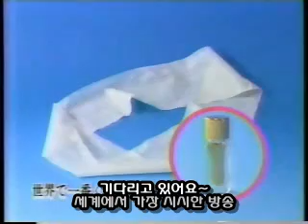전설의 텔레홈쇼핑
닛코 텔레홈쇼핑